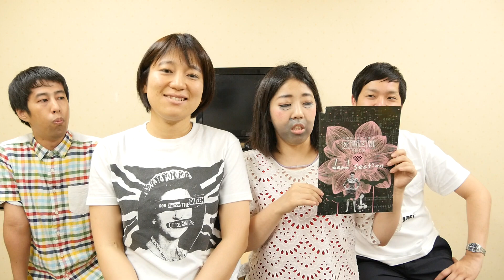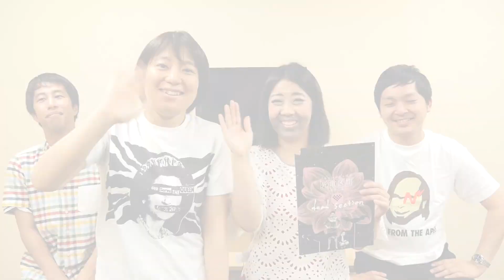日本エレキテル連合が愚痴を言いに来た - ウエストランド・井口のぐちラジ！ #316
ウエストランドのぶちラジ！スピンオフ企画。
ぶちラジ！本編では言えないレベルの愚痴をウエストランド・井口が喋り続けます。

［DVD 漫才商店街］